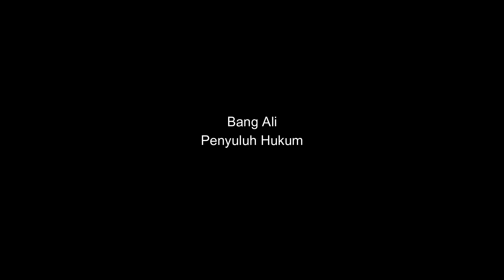CARA LAPOR GRATIFIKASI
segera laporkan gratifikasi yang diterima agara tidak di pidana